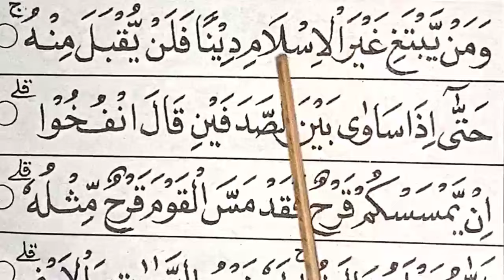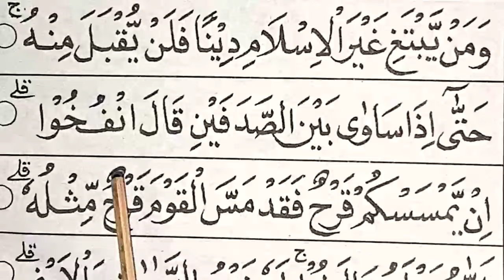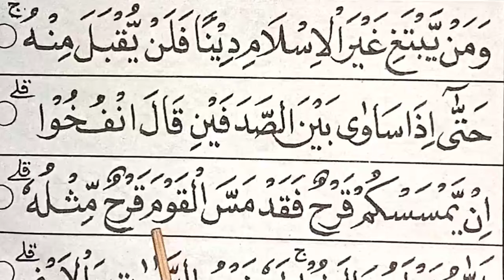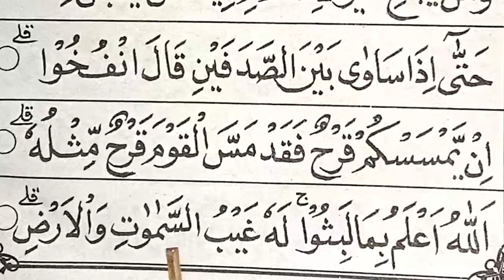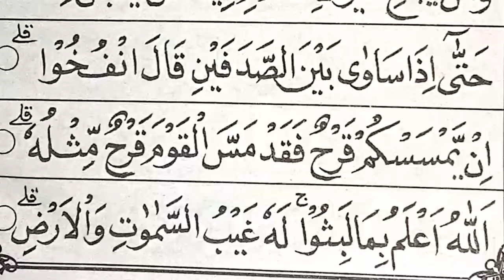BEGINI CARA MUDAH CEPAT LANCAR MEMBACA ALQURAN KHUSUS PEMULA